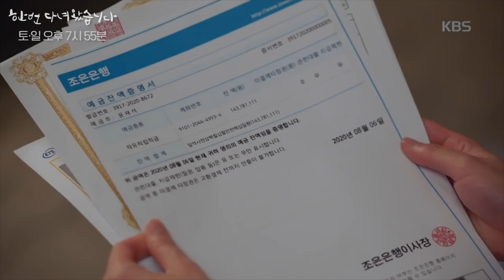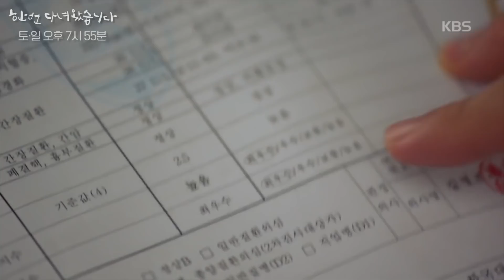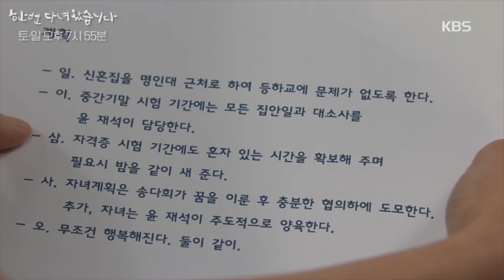나랑 같이 살자!! 다희를 향한 재석의 프로포즈💘 한번다녀왔습니다 ㅣ KBS방송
KBS2TV 주말드라마 저녁 7시 55분 본방송